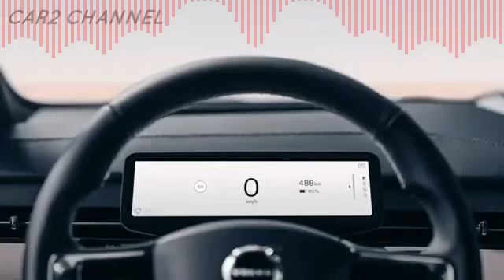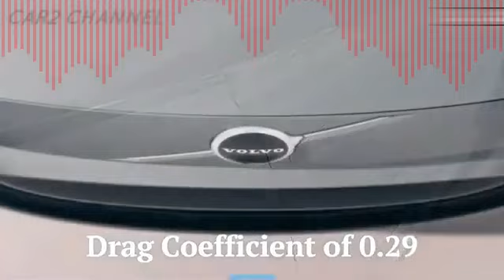1 3 Volvo C40 Recharge 1